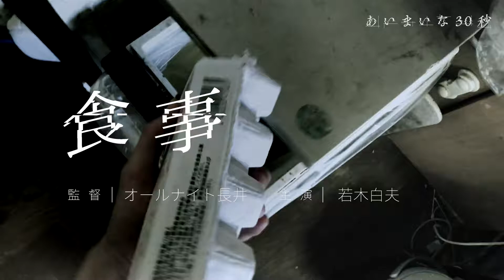【30秒でも怖い短編ホラー】「食事」あいまいな30秒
【30秒でも怖い短編ホラー】「食事」あいまいな30秒#70
ゴミ箱に捨てたものが消えている？気のせいだろうか？
いや気のせいじゃなかった。やはりゴミ箱に捨てたものが消えている。
咀嚼音とともに・・・
天井から水滴が僕の手に落ちてきた。まるでよだれのようだ。
僕は自分がどこにいるか気づいた・・・

▼こちらの30秒ホラーもオススメ
亡くなった孫からの奇妙な着信。

カップルを映すカメラの正体

彼らとすれ違っても決して振り返ってはいけないー。

体の部位が書かれた箱を運ぶ男

ソーシャルディスタンスをしているのは人間だけではなかったー

「あいまいな30秒」は、たった30秒であなたを奇妙な世界へ連れて行く扉。
60作品を超える珠玉の短編集は、どの作品も30秒でご覧頂けます。
ホラー・サスペンス・SF・シュール・意味がわかると怖い話など豊富なジャンルの作品が揃っているのは「あいまいな30秒」だけ。
今宵もあなたを奇妙な世界へ誘います。

毎週土曜日の夕方最新のあいまいな30秒を公開中。

あいまいな30秒作品はYouTubuの枠を超えて増殖中。。。

★公式Instagramでもあいまいな作品たちをご覧頂けます。

★公式Facebookでもあいまいな情報を発信中。。。。